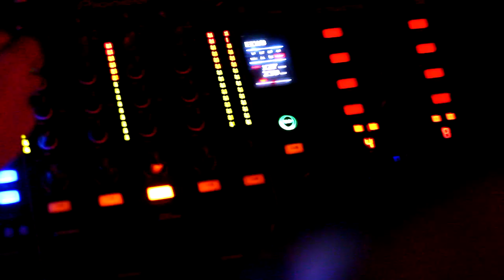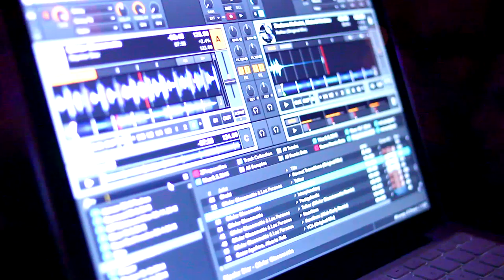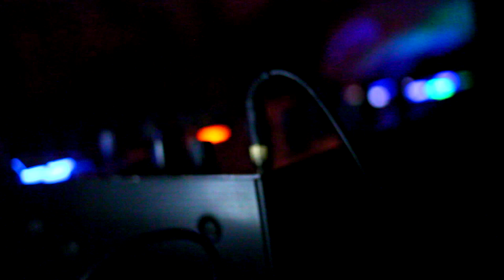Dtox Special Goodbye Edition @ Stab Pogon 25.12.2015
A short after video from my goodbye party at the famous Stab Pogon, in Pancevo, 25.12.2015

Big thanks to Glasskeeperz who have done me the honour of playing the intro set before me, and all of my friends that were there that night !